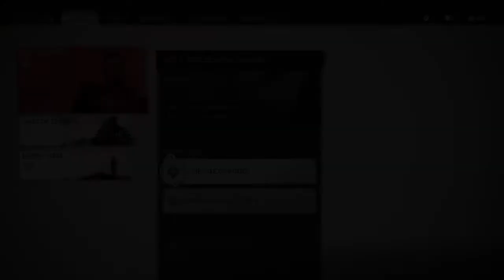Ghost of Tsushima